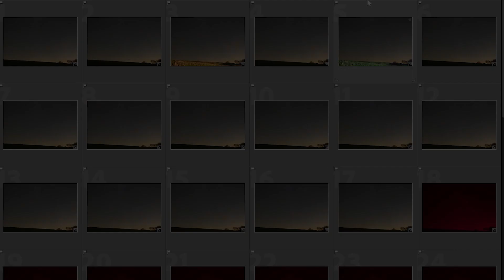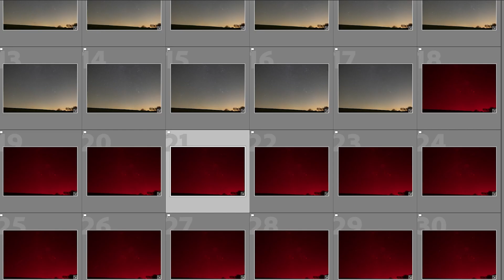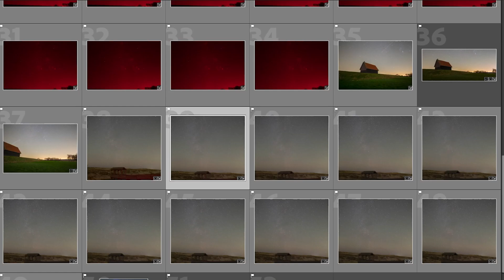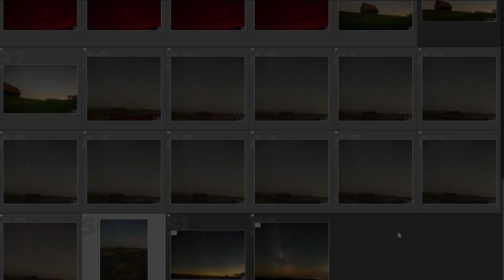Landscape Astrophotography: Orion in HaRGB and the Cygnus Region of the Milky Way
In this Nightscape Photography adventure we try to capture Orion in HaRGB. We are looking for revenge on a cloudy night we experienced a month before. Our night of astrophotography continues at a familiar location on the Dutch coast where we find a great opportunity to shoot the Cygnus Region of the Milky Way and foreground from the same tripod position. Will we succeed?

Thank you so much! The world needs more astro photographers.

If you really, really, really like what you saw you can support me even more by making a donation through leaving a 'SUPER THANKS' on the video.

Canon 6D (astro modified)
Sigma 14-24mm f/2.8 Art
Canon 50mm f/1.8
SkyWatcher Star Adventurer Pro Star Tracker
Rode Wireless Pro Microphone
Sony A7S (video)
Viltrox 20mm f/1.8
Fuji X-T2 (video)
Samyang/Rokinon 12mm f/2

You might also like Alyn Wallace, Nightscape Images, Scotlands Nightsky, AstroHBF, Chasing Luminance, John Rutter photography, AstroBackyard, Milky Way Mike, Grow Photography, Night Lights Films, Mike's Epic Photos! and Paul Haworth Nightscape Journals.